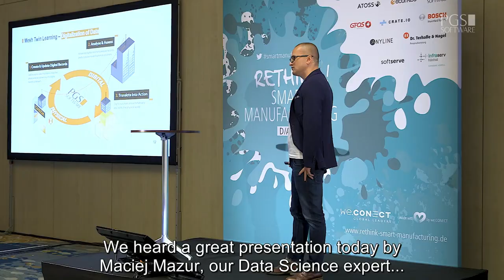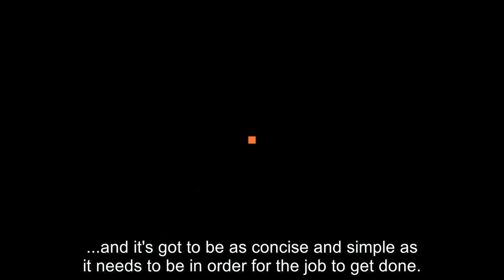Digitalks | Stefan Meyer-Wilmes from Schmitz Cargobull on the Importance of Data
On October 1st, we had the pleasure of interviewing Schmitz Cargobull's Head of Logistics, Stefan Meyer-Wilmes. Find out what he thinks about Digital Transformation, Big Data and Data Visualisation!

Recorded on site in Berlin at rethink! Smart Manufacturing Summit DACH, where we presented our brand new manufacturing solution, Mesh Twin Learning (MTL).

DE:
Am 1. Oktober 2019 hatten wir das Vergnügen, Stefan Meyer-Wilmes, Leiter Logistik  bei Schmitz Cargobull zu interviewen. Er gibt uns seine Meinung zu Digitalisierung, Big Data und Data Visualisation.

Das Interview fand beim rethink! Smart Manufactruing Summit DACH 2019 in Berlin statt. wo wir unsere neue Lösung für Fertigungsprozesse vorgestellte haben: Mesh Twin Learning (MTL).